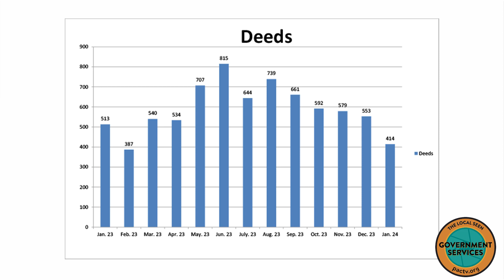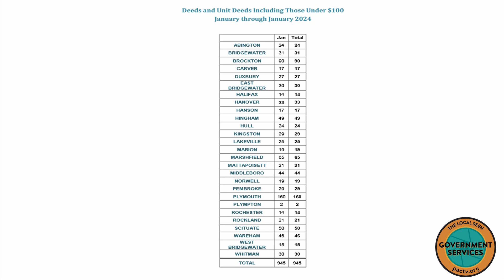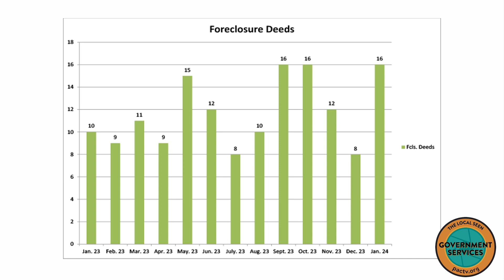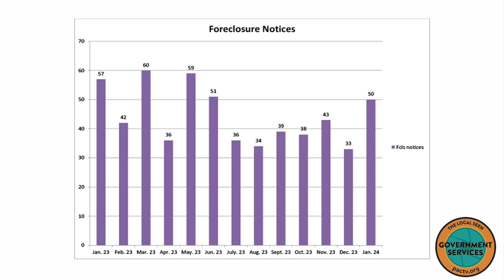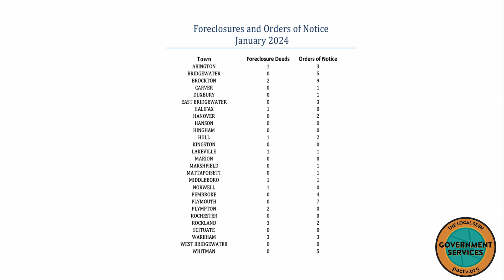Real Estate in the New Year: Register's Report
Plymouth County Register of Deeds John Buckley takes a look at the the first month of 2024 via the mortgages, foreclosures and more!

The Local Seen is a not-for-profit community media center located in Plymouth Massachusetts. The Local Seen serves the towns of Duxbury | Kingston | Pembroke | and Plymouth.  The Local Seen provides public, education and government access.